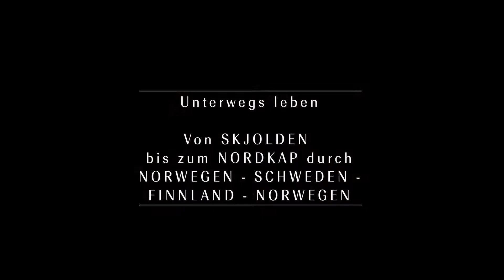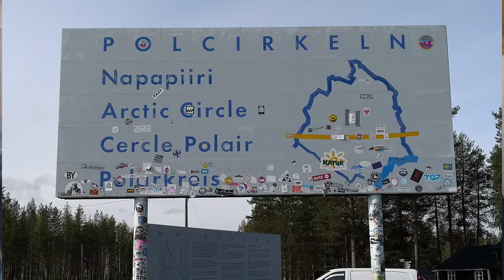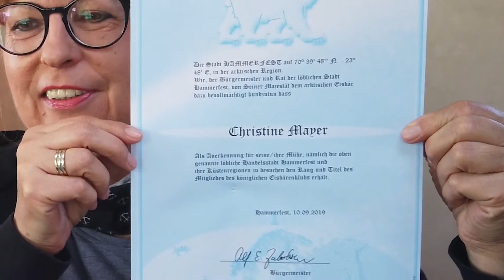Video 24: Von Skjolden bis zum Nordkap über Norwegen - Schweden - Finnland - Norwegen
Unsere Auswanderer-Tour geht weiter Richtung Norden: Wir fahren von Skjolden über Alesund und Trondheim (Norwegen) immer weiter Richtung Nordkap. Der Weg führt über Östersund, Sundvall Umea, Lulea und Kiruna (Schweden) nach Alta. Dabei durchqueren wir den schmalen Ausläufer von Finnland über Leppäjärvi. Nach dem Gasflaschen füllen in Alta (weider in Norwegen) geht es über Hammerfest ans Nordkap.

Einen ersten Rückschlag erhalten wir gleich nach der Abfahrt in Skjolden. Wir wollen auf dem direkten Weg über das Jotunheimen Gebirge mit dem höchsten Berg in Skandinavien mit dem Galdhopiggen (2569 m).
Nach ca. 8 Kilometern kehren wir allerdings auf halber Strecke um. Die Straße ist sehr schmal, meist einspurig und sehr steil (bis zu 12% Steigung). Durch entgegenkommende Fahrzeuge und einige kleine Baustellen müssen wir immer wieder anhalten und wieder am Berg anfahren. Mit unseren 4,5 Tonnen und dem Smart-Anhänger ist das nicht so einfach. Für solche Herausforderungen scheint unser Hymer B678 nicht gemacht zu sein. Als die Kupplung dann noch anfängt zu stinken, entscheiden wir uns lieber umzukehren und einen Umweg von ca. 200 Kilometer in Kauf zu nehmen.

Trotzdem eine tolle Strecke mit vielen schönen Landschaften bei viel Sonne. In Hammerfest wird Tini dann Mitglied in der Royal Polarbear Society.